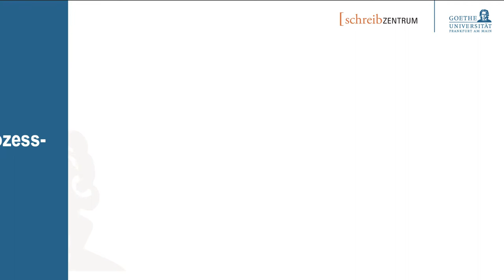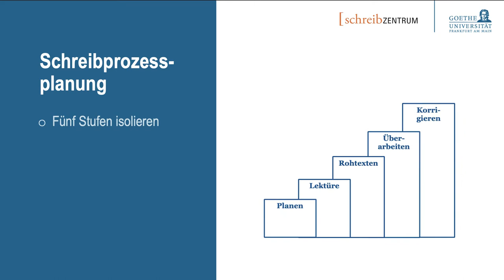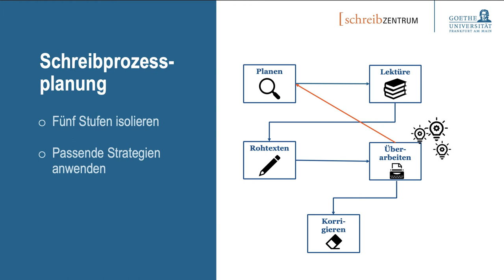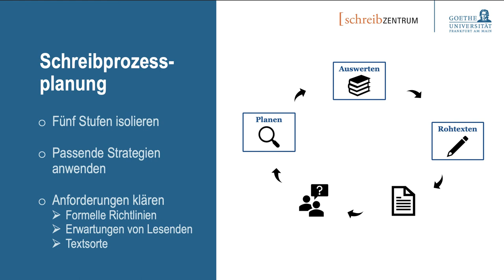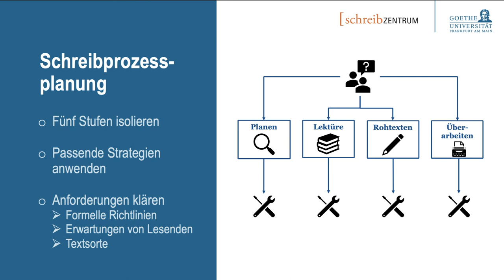Schreibprozesse planen und steuern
Um Überforderung bei größeren Schreibprojekten zu vermeiden, solltest du dein Vorgehen wenigstens in groben Zügen planen. Welche typischen Schritte du in jedem Schreibprozess einplanen solltest und was dabei zu beachten ist, erfährst du in diesem Video.

Unterstütze uns bei der Entwicklung unserer Angebote, indem du an einer kurzen Umfrage zu diesem Video teilnimmst